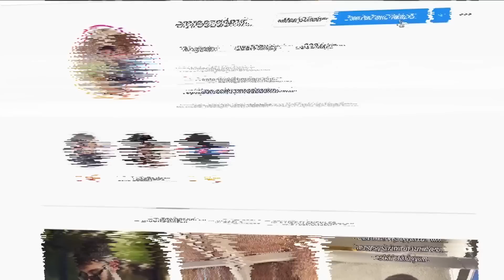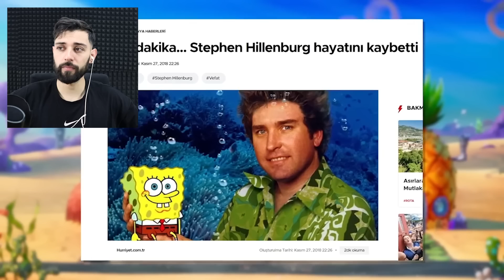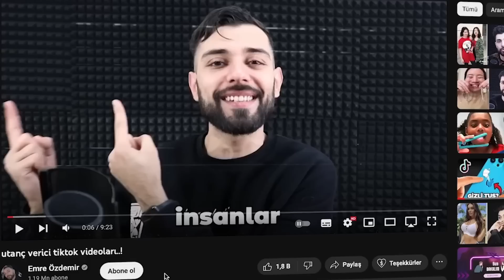ÇİZGİ FİLMLERİN BİLİNMEYEN KORKUNÇ GİZEMLERİ! 😱 (ÇOK ŞAŞIRACAKSINIZ)